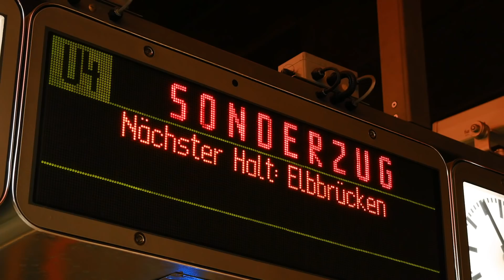U4 Elbbrücken - Hamburg feiert die Eröffnung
Alles nach Plan bei der HOCHBAHN: Am 6. Dezember 2018 ist die Verlängerung der U4 zur neuen Haltestelle Elbbrücken mit einer spektakulären Lichtinszenierung eröffnet worden. Hamburgs neue Verbindung in der östlichen HafenCity ist somit fertiggestellt. Mit an Bord der ersten Fahrt war u.a. Peter Tschentscher, Erster Bürgermeister der Freien und Hansestadt Hamburg.

Die neue Strecke der HOCHBAHN verlängert die U4 über die bisherige Endhaltestelle HafenCity Universität hinaus in die östliche HafenCity. Dort, wo derzeit noch Baufelder und Kräne das Bild dominieren, werden in wenigen Jahren zahlreiche Menschen wohnen und arbeiten. Neben Wohnungen, Büros und Hotels soll hier bis Mitte des kommenden Jahrzehnts auch der erste Wolkenkratzer Hamburgs entstehen. Nach der Fertigstellung des Quartiers werden schätzungsweise 18 000 Fahrgäste täglich den neuen Streckenabschnitt nutzen.